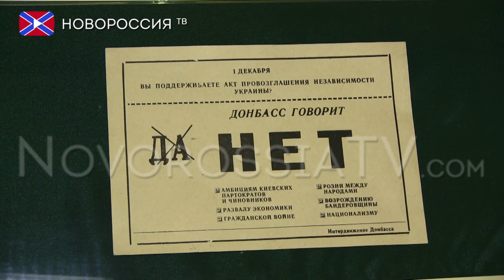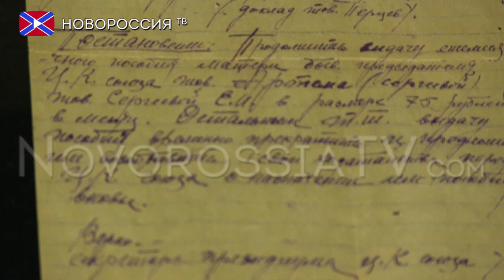Донецко-Криворожская республика. Расстрелянная мечта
18 февраля в Военно-историческом музее ВОВ состоялось открытие выставки под названием «Возрожденная мечта». Экспозиция приурочена к 98-летию создания Донецко-Криворожской республики. Тут можно увидеть материалы, связанные с образованием ДКР. Это послания Федора Сергеева, революционера и политического деятеля, более известного как «товарищ Артём», письма его вдовы и матери, фотографии того времени и документальная книга с интересными фактами и исследованиями Владимира Корнилова, под названием «Донецко-Криворожская республика. Расстрелянная мечта».
Сегодня, после долгих лет умалчивания, идея Донецко-Криворожской республики актуальна как никогда. Всё больше фактов о полной принадлежности нашего края к Российским землям и исключительно Славянскому миру находятся в уже запылившихся за ненадобностью архивах, личных коллекциях или документах, в прошлом так тщательно скрытых от общественности. Окунуться глубже в историю и узнать для себя что-то новое  теперь можно в Донецком музее ВОВ.